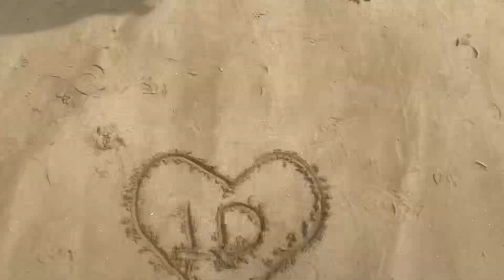BernieVlog 6 | BernieBabes on the Beaches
laatste!! wow